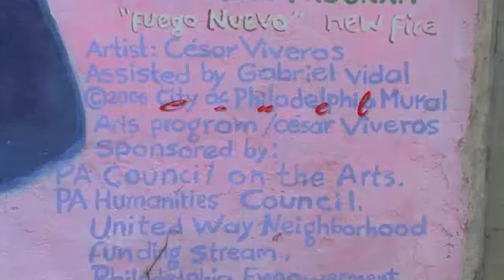Bandera: arte y cultura - Youtube 1.m4v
Bandera reflexiona sobre el papel del arte a tres niveles: Individual y su poder de sanar al individuo, colectivo y que dignifica a la comunidad y social que promueve justicia. Invitados especiales: Escritora María Luisa Ortega Hernández, muralista César Viveros y los Carnavaleros de Huejotzingo en South Philly. Organización invitada: Raíces Culturales.